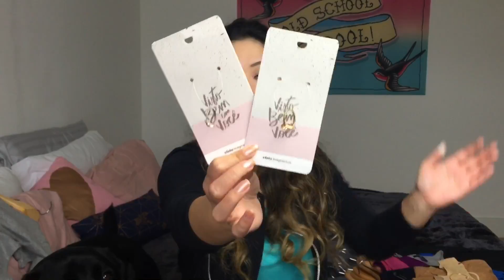Compras de roupas dos últimos meses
Se quiser me enviar algo:
Carolina Tsuyami
1219B - Imaginarium
Av. Vereador Narciso Yague Guimarães, 1001 - Centro Cívico